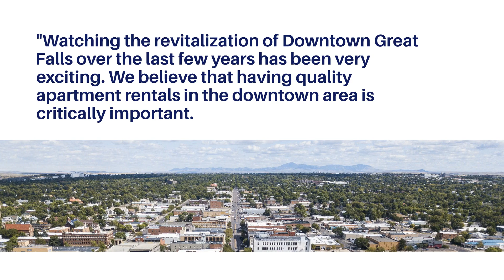GFDA Announcement of the Week: The Lofts at the Station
Great progress is being made at the Lofts at the Station project in Great Falls. Learn more about the development in this Announcement of the Week.